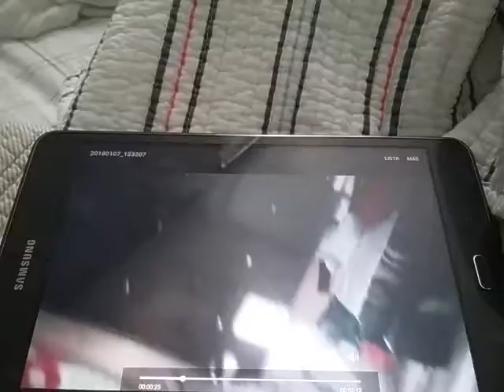Wwe 2 cousin vs cousin but mini?